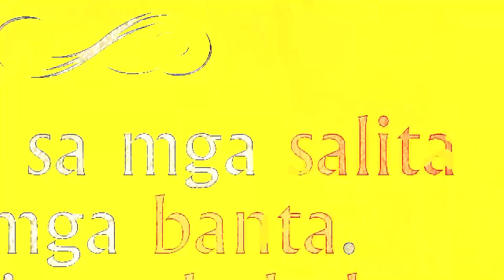IPAGLABAN MO August 2019 Teaser